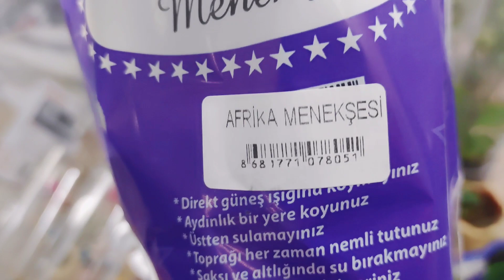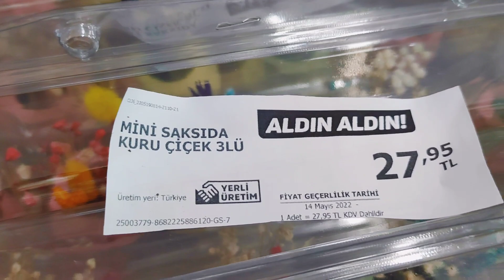A101 Markete Afrika Menekşesi Geldi - Çiçekçi Gezisi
A101 Market Çiçekleri
Afrika Menekşesi
Sukulent Sevgisi
Bahçe ve Çiçek
Ev ve Bahçe
Çiçek Bakımı
Çiçek Çeşitleri